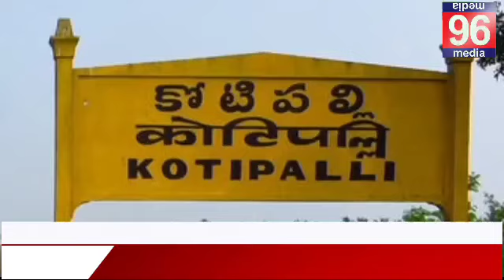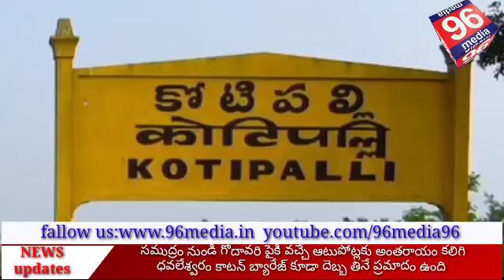కోటిపల్లి గంగపుత్రుల ఆవేదన పడవలపై వినూత్న నిరసన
మత్స్యకారుల వినూత్న ప్రదర్శన.

మత్స్యకారుల పొట్ట కొట్టకండి మహాప్రభో.

జాలర్ల జీవనోపాధికి గండి కొట్టమాకండి.

కోటిపల్లి గంగపుత్రుల ఆవేదన, పడవలపై వినూత్న నిరసన ప్రదర్శన.

డాక్టర్ బి.ఆర్ అంబేద్కర్ కోనసీమ జిల్లా కే. గంగవరం మండలం కోటిపల్లి పంచాయతీ పరిధిలో ఉన్న గౌతమీ గోదావరి నది పరివాహ ప్రాంతంలో పాతకోట సమీపంలో గోదావరి నదికి అడ్డుకట్ట వేసి అక్రమ ఇసుక తవ్వకాలు జరపడం దారుణమని మత్స్యకారులు ఆవేదన వ్యక్తం చేశారు.

అక్రమ ఇసుక తవ్వకాలను వెంటనే నిలుపుదల చేయాలని కోటిపల్లి గోదావరి నదిలో పడవలపై  నినాదాలు చేస్తూ మత్స్యకారులు నిరసన తెలిపారు.

గోదావరి నదికీ అడ్డకట్ట వేసి ఇసుక మాఫియా చేస్తున్న, అక్రమ దందాల వలన 18 వేల మంది మత్స్యకారుల కుటుంబాలు జీవనోపాధి కోల్పోయి రోడ్డును పడుతున్నారని గంగపుత్రులు వాపోయారు.

 గౌతమి గోదావరి నది పరివాహ ప్రాంతంలోనే కాకుండా ఎన్ జి టి వారు జియోగ్రాఫికల్ సర్వే ద్వారా పోస్టల్ ఏరియాగా గుర్తించిన గోదావరి నది పరివాహ ప్రాంతంలో ఎక్కడపడితే అక్కడ కిలోమీటర్ల మేర పెద్దపెద్ద పైపులతో అడ్డుకట్ట వేసి ఇసుక ర్యాంపును ఏర్పాటు చేసి రాత్రి పగలు ఇసుక త్రవ్వకాలు జరుపుట వలన నీటి పరివాహకానికి ఇబ్బంది కలుగుతుందని పర్యావరణం దెబ్బతింటుందని వరదలు వచ్చినప్పుడు అనేక ఇబ్బందులు గురికావాల్సి వస్తుందని తెలిపారు.

సముద్రం నుండి గోదావరి పైకి వచ్చే ఆటుపోట్లకు అంతరాయం కలిగి మత్స్య సంపద తగ్గిపోతుందని ధవలేశ్వరం కాటన్ బ్యారేజ్ కూడా దెబ్బ తినే ప్రమాదం ఉందని అన్నారు.

2019 న్యూ మైనింగ్ పాలసీ ప్రకారం ఇసుక త్రవ్వకాలు మాన్యువల్ గానే చేయాలని, మిషనరీ తో ఏ విధమైన తవ్వకాలు చేయకూడదని దానిని వల్ల రైల్వే బ్రిడ్జి వంటి నిర్మాణాలు కూడా కూలిపోతాయని ఆంక్ష ఉన్నప్పటికీ అవేమీ పట్టించుకోకుండా అక్రమ ఇసుక తవ్వకాలు చేయడం ఎంతవరకు సమంజసం అని ప్రశ్నించారు.

నేషనల్ గ్రీన్ ట్రిబ్యునల్ సదరన్ జోన్ వారు ఇచ్చిన ఆదేశాలను పక్కనపెట్టి జయప్రకాష్ పవర్ వెంచర్స్ లిమిటెడ్ సాండ్ పాలసీ గ్రూపు వారు కోట గ్రామంలో గల శ్రీకృష్ణ గోదావరి ఆల్ క్యాస్ట్ శాండ్  బోట్ వర్కర్స్ లేబర్ కాంట్రాక్టర్ కో ఆపరేటివ్ సొసైటీ లిమిటెడ్ వారికి ఇసుక ర్యాంప్ వేసుకునుటకు అనుమతి ఇవ్వడం నిలుపుదల చేయాలని చేపల వేటే జీవనంగా బ్రతుకుతున్న మత్స్యకారుల జీవనోపాధిని కాపాడాలని అధికారులను ప్రజాప్రతినిధులను కోరారు.